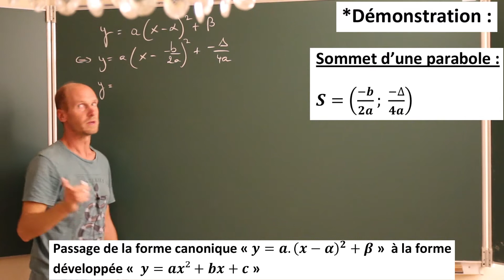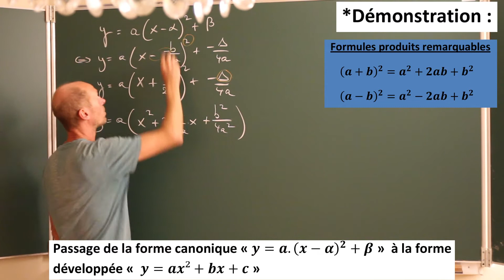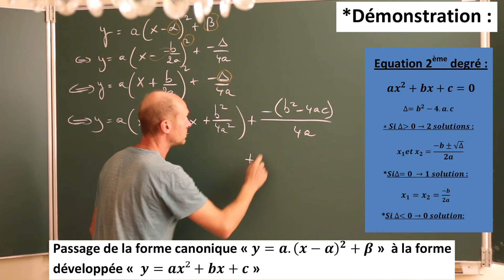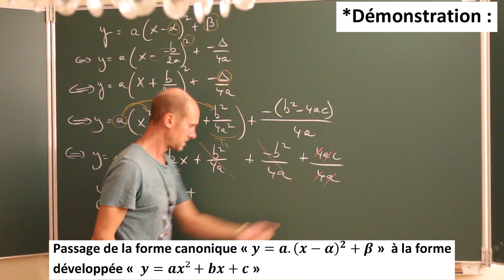Démonstration - Passage forme canonique vers forme développé - Second degré